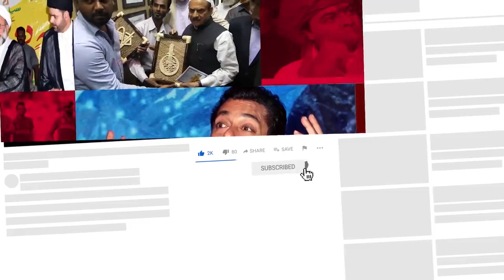Siasat ki khabrein 14th Sep 2021